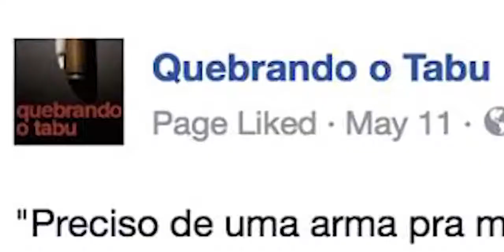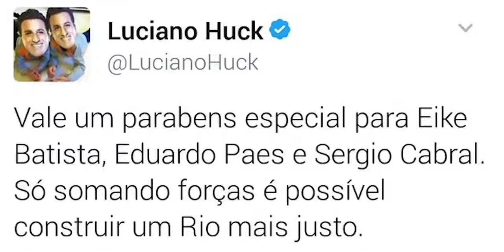Luciano Huck president! CRAZY, CRAZY, CRAZY!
Summary
The story behind the ascending candidate for the presidency Luciano Huck, a TV show host who is allegedly a defendant of the "new politics", his connections with several politicians who are themselves involved in scandals such the ones revealed by Lava-jato, and his proximity to leftists through his brother, the director of Quebrando o tabu (Breaking the taboo), a documentary anchored by Fernando Henrique Cardoso, Brazil's former-president.

Translation done with the consent of the author.